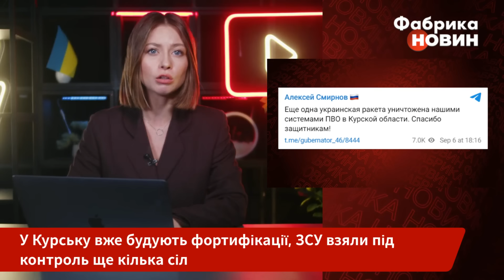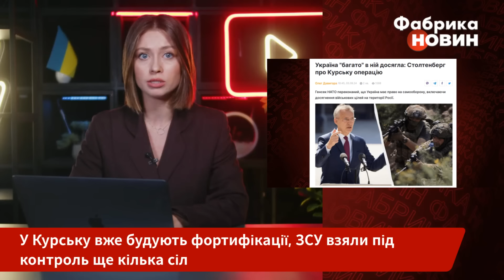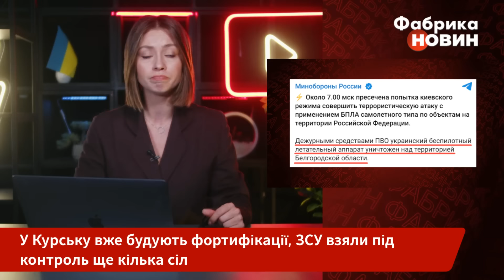🔥Курськ! ЗСУ ЗАЙНЯЛИ ЩЕ 30 КМ. Усе готують до ШТУРМУ МІСТА. Росіяни на вухах: Україна тягне резерви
Українська армія має нові успіхи в Курській області. ЗСУ остаточно зайняли населені пункти Погребки, Орловка, Найденов, Мар’євка та Нечаєв. Сумарно йдеться про територію площею близько 30 з половиною квадратних кілометрів. Російські воєнкори кажуть, що ЗСУ перекидають у зону боїв підкріплення і активно використовують артилерійські системи “Цезар”, німецькі та польські бронемашини, РСЗВ “ВІльха”. Тим часом у самому Курську вже готуються до заходу ЗСУ і укріплюють школи бетонними мішками. Деталі - на “Фабриці новин”.